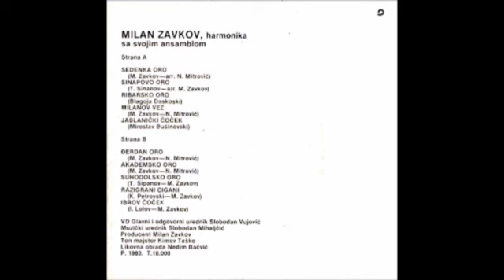Milan Zavkov - Sinapovo oro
Milan Zavkov - Sinapovo oro ® 1983
Arr. T. Sinapov

Милан Завков - Синапово оро ® 1983
Арр. Т. Синапов Copyright Protected by ONAIRMK